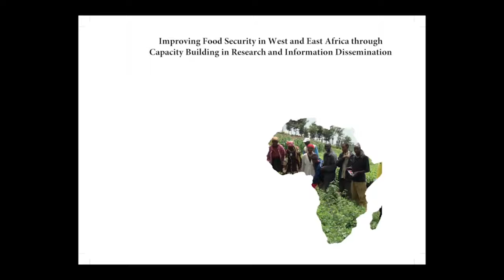Big Wild and Free M5IKB4BpY4Y